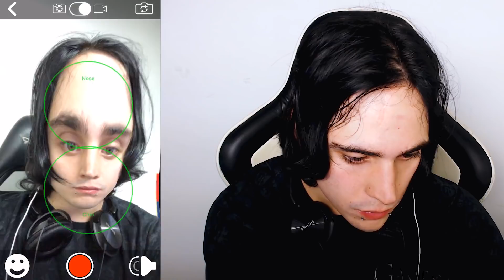OS APLICATIVOS MAIS ESTRANHOS E ENGRAÇADOS DO MUNDO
me segue no insta: COELHITOS (aviso das lives lá!)
o insta da Bru é: Lboobies
APLICATIVOS:
RealDoctorSimulator
FlashSuperHero
StickMan
DinoCity
BendyBooth
Voloco
Zombie AR
Dametucosita
Stun Gun
SpiderOn